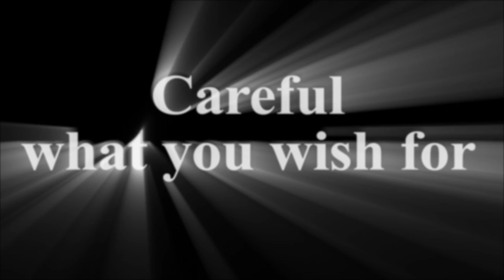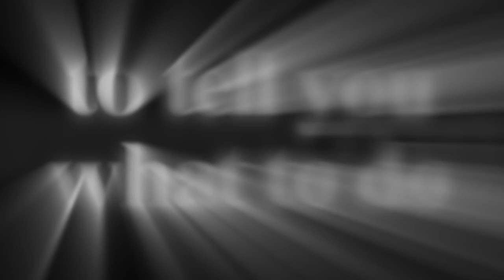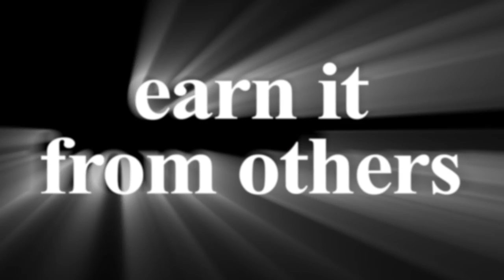Respect V1.8 Music Video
Respect V1.8
Written & Performed by Mark Cedar

Recorded by David Forni
Video by Psyoptics.

Mark wrote this song for his son. This is a lesson we all need to listen to and learn from.